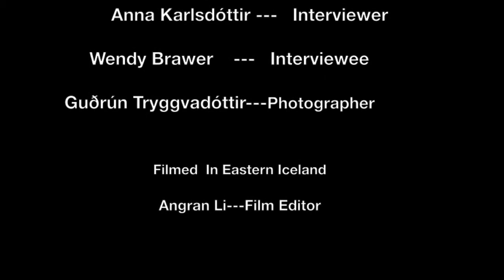From Iceland: Green Map Impact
A short visit with Icelandic Green Mapmakers Gunna Tyggvadotttir (on camera) and Anna Karlsdottir resulted in this interview with Wendy Brawer about the impacts and exchanges of Green Mapmakers worldwide. Iceland's remarkable environment can be explored in depth - yes, it is a bit windy!The geographical location of the recording is West Iceland, by Kleifarvatn.